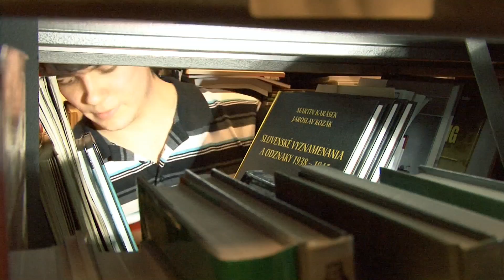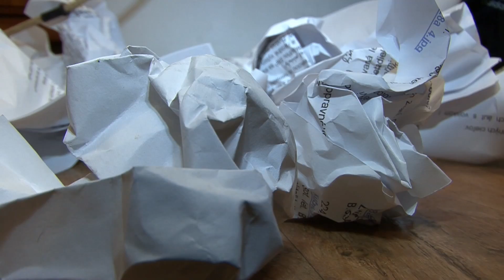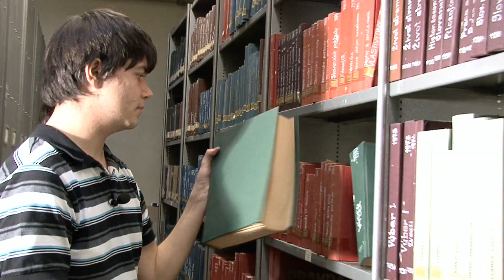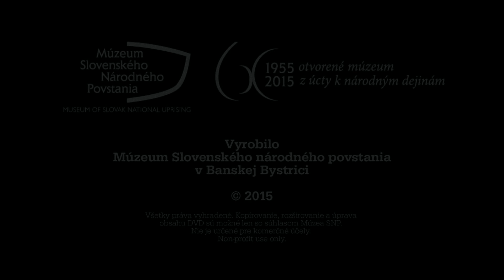Marek Zákopčan - Banská Bystrica a SNP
Marek Zákopčan - spisovateľ, rozpráva o Banskej Bystrici a Slovenskom národom povstaní